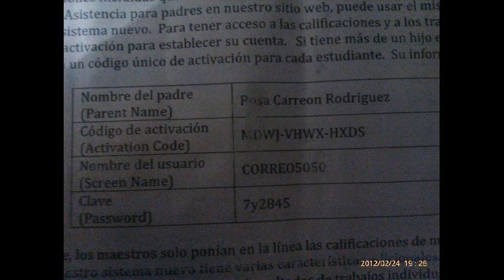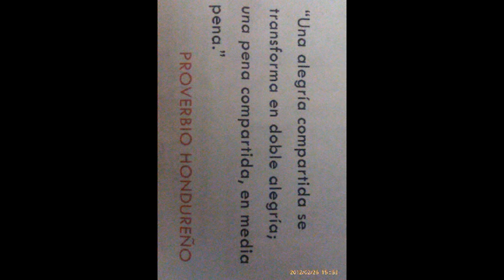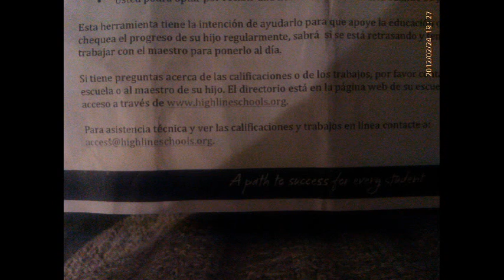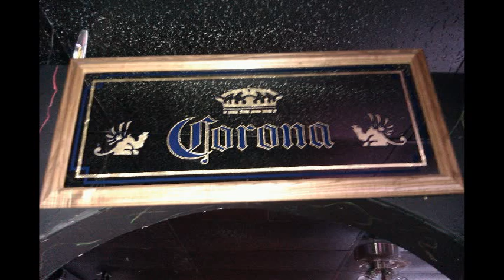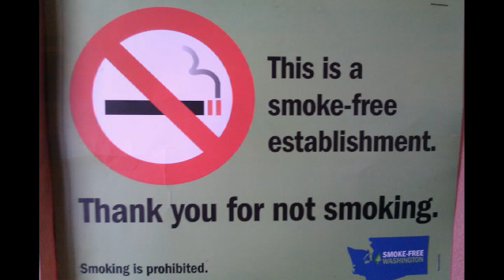Recuerdos que viven conmigo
familia , amigos,  vecinos,